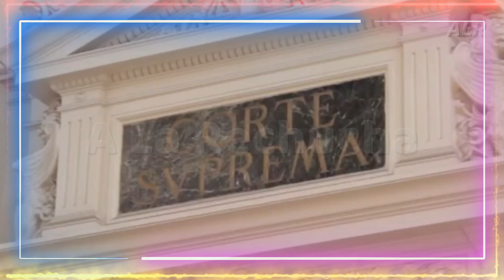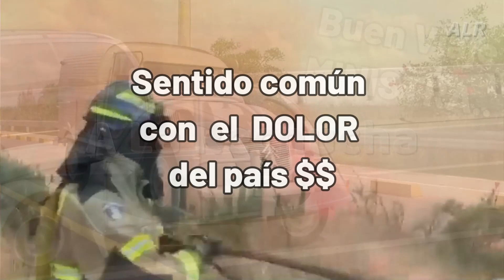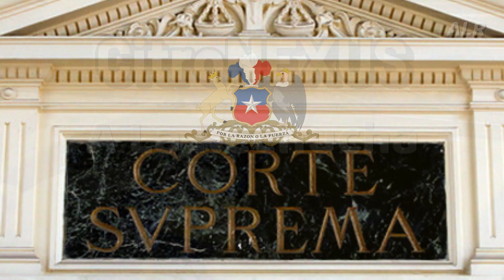🛑ALTERNATIVA DE LUJO!! - AUTOS PARA MINISTROS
🛑EXCLUSIVO!! Listos Los Autos DE LUJO para Ministros

Bienvenid@s al Canal.
Algunos títulos que se acercan al material presentado:

Caso Lexus: La polémica compra de los autos de lujos para los ministros de la Corte Suprema, ¿Autos de lujo para los jueces? Corte Suprema adquiere 22 vehículos con dinero del Estado, Lexus: Las claves tras la aprobación de la compra de los autos de lujo, Lexus: Los detalles de la asignación de los vehículos de alta gama, MINISTROS DE LA CORTE Suprema reaccionan a la polémica por compra de autos Lexus de $56 millones, POLÉMICA COMPRA DE AUTOS LEXUS | Poder Judicial no se retracta: Aseguran que proceso no ha terminado, “Es altamente confiable”: Especialista defiende compra de Lexus por parte de la Corte Suprema, Los autos de lujo que más se venden en Lexus chile, Noticias sobre Corte Suprema y autos, "JUECES DE ALTA GAMA": Corte Suprema aprobó compra de Lexus para ministros, POLÉMICA COMPRA DE CORTE SUPREMA: Aprobaron 22 autos Lexus avaluados en $1.300 millones, 1.200 millones en 22 autos para la Corte Suprema: ¿necesidad o exceso?, Polémica por compra de la corte suprema de 22 autos de alta gama para sus ministros, Lexus: Los detalles de la asignación de los vehículos de alta gama | Agenda Económica, POLÉMICA COMPRA DE AUTOS LEXUS | Poder Judicial no se retracta: Aseguran que proceso no ha terminado, MINISTROS DE LA CORTE Suprema reaccionan a la polémica por compra de autos Lexus de $56 millones,

Gracias por ser parte de la comunidad :)